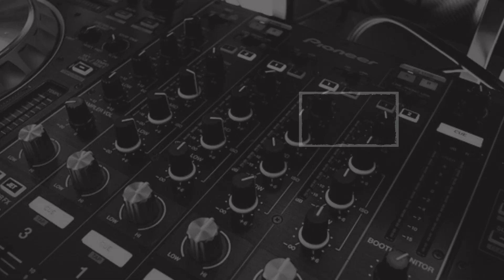झारखंड की खबर, एक नजर… (03.12.2022) || Headlines || Top 20 News || Breaking News || KohramLive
1. जयंती पर याद किये गये प्रथम राष्ट्रपति डॉ राजेंद्र प्रसाद, गवर्नर बैस और सीएम हेमंत ने दी श्रद्धांजलि
2. परमवीर चक्र विजेता अमर शहीद अलबर्ट एक्का को पुण्यतिथि पर दी गई श्रद्धांजलि, राज्यपाल बैस और मुख्यमंत्री हेमंत सोरेन ने किया नमन
3. लोहरदगा में दिनदहाड़े महिला की गोली मारकर हत्या, घर पर अकेली थी विवाहिता
4. जेपी नड्डा ने 5 और 6 दिसंबर को दिल्ली में बीजेपी की मेगा बैठक का किया ऐलान, सभी प्रमुख पदाधिकारी होंगे शामिल
5. प्रधानमंत्री फसल बीमा योजना के तहत किसानों के बकाया 811 करोड़ का होगा भुगतान, कृषि मंत्री बादल पत्रलेख ने किया ऐलान
6. कमलदेव गिरी मर्डर केस की सीबीआई जांच की मांग को लेकर भूख हड़ताल पर बैठे घरवाले, बोले- नौकरी या पैसा नहीं, न्याय चाहिए
7. चक्रधरपुर में बारात से लौट रही दो बाइक की आपस में जोरदार टक्कर, एक की मौत, तीन गंभीर
8. हजारीबाग के बरकट्ठा में पशु तस्कर धराया, 7 मवेशी सहित पिकअप वैन जब्त
9. नहीं रहे पूर्व अंतरराष्ट्रीय हॉकी खिलाड़ी जस्टिन केरकेट्टा, सिमडेगा में आया हार्ट अटैक
10. अंतरराष्ट्रीय दिव्यांगता दिवस पर बोलीं मंत्री जोबा मांझी- सरकार दिव्यांगजनों के सर्वांगीण विकास के लिए तत्पर
11. हजारीबाग के कठकमसांडी में बीजेपी महिला कार्यकर्ता का रेत डाला गला, गंभीर हालत में हॉस्पिटल में भर्ती
12. रोहतास में चलती ट्रेन से अलग हो गईं दो बोगियां, कप्लिंग टूटने से हुआ हादसा
13. 14 दिसंबर से वाराणसी से चलेगी साबरमती एक्सप्रेस, यात्रा को सही और सुगम बनाने को लेकर रेलवे का फैसला
14. सिवान जेल में पोस्टेड तीन पुलिसकर्मी डीएम के आदेश पर सस्पेंड, पुलिसकर्मियों के मसाज और कैदियों के ताश खेलने का वीडियो हुआ था वायरल
15. नालंदा में सीएम नीतीश के कार्यक्रम के दौरान बवाल, युवक की मौत पर पुलिस के खिलाफ नारेबाजी
16. मोतिहारी की सब्जीमंडी में आग लगने से 5 दुकानें जलकर खाक, लाखों का नुकसान
17. 12वीं पास से इंजीनियरिंग की डिग्री वालों के लिए इंडियन एयरफोर्स में 258 पदों पर होगी बहाली, 30 दिसंबर अप्लाइ करने की लास्ट डेट
18. झांसी में 5 साल पहले 15 साल की लड़की का किया था रेप, आज मिली 10 साल की सजा
19. पश्चिम बंगाल में TMC नेता अभिषेक बनर्जी की रैली से पहले बम ब्लास्ट, 2 की गई जान
20. बांग्लादेश में वनडे सीरीज में नहीं खेलेंगे तेज गेंदबाज मो शमी, कंधे में चोट की वजह से हुए टीम से बा
Follow Us –